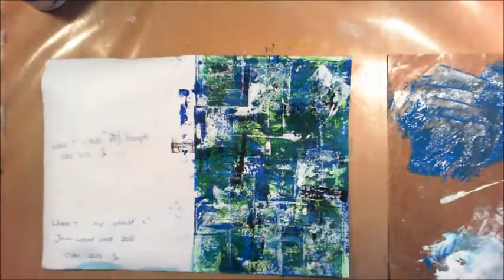Art Journal Page "Flower "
Art Journal Page
"Flower "
By Sannie Kroeze

All music in this video is created by Jason Shaw.